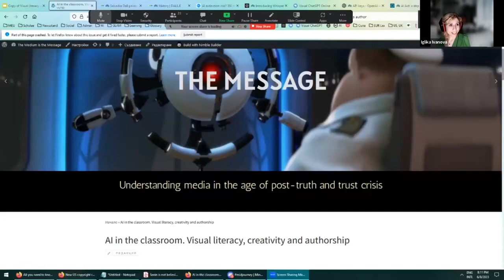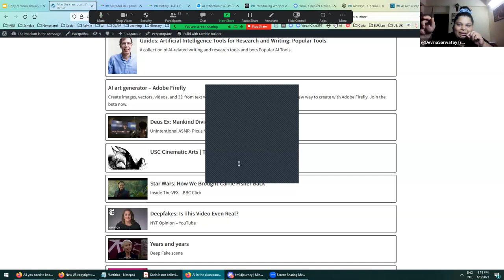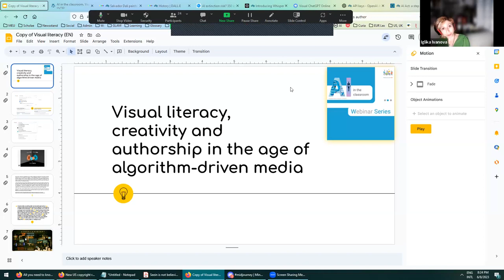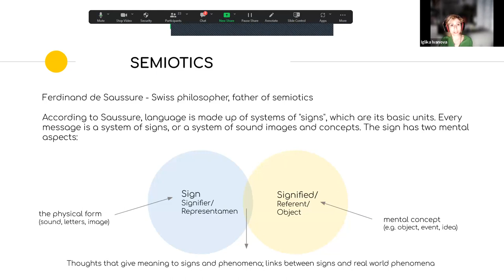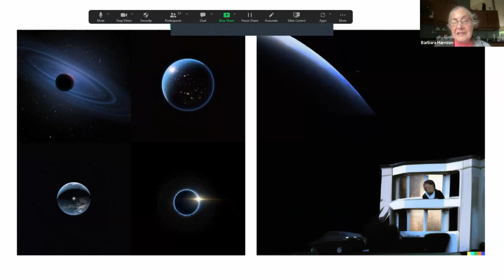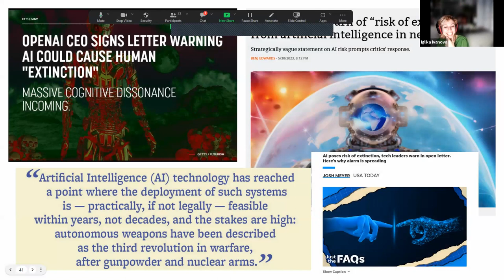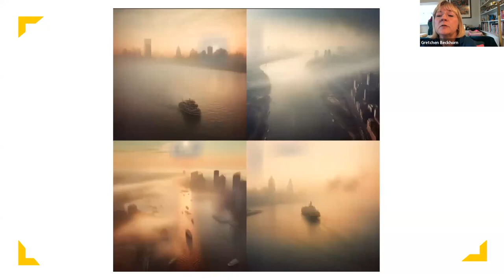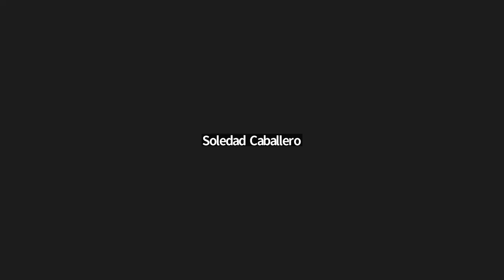AI in the classroom - Visual literacy, creativity and authorship with Iglika Ivanova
In this fifth workshop, Iglika Ivanova explores the influence of these complex mathematical formulas on the visual arts and their potential to both enhance and distort our understanding of reality. Beginning with a review on the history of visual media, this workshop will develop understandings of AI-generated visual media. From social media feeds through gaming and communications to search results, algorithms are at the heart of many modern technologies and systems, and their influence is only growing. Our webinar will also delve into the impact of AI-generation on authorship and manipulative information. Whether you're an educator, a librarian, a researcher, or simply curious about the impact of algorithms on our daily lives and the main stakeholders in their governance, join us for an engaging and thought-provoking discussion where you are invited not just be part of an audience, but an active participant and contributor to the exchange of knowledge and wisdom.
Learn more about our webinar series on AI in the Classroom